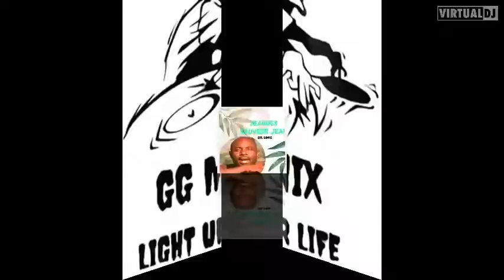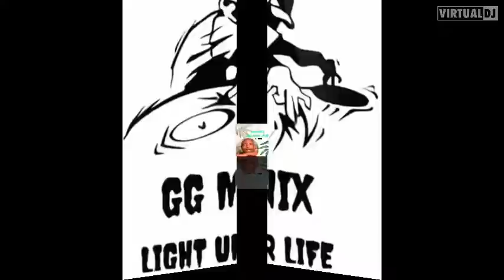jacques sauveur jean et ses melodies d'amour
si mizik sa yo pa raplew yon bagay nan jenes ou konnenw pat jeunnjan oubyen jenn fi ou pat gen ti menaj